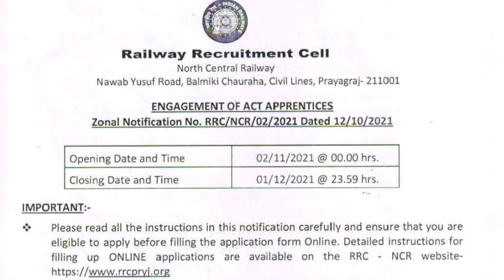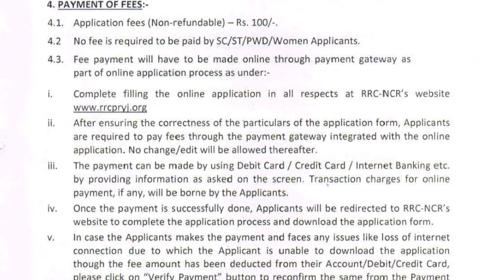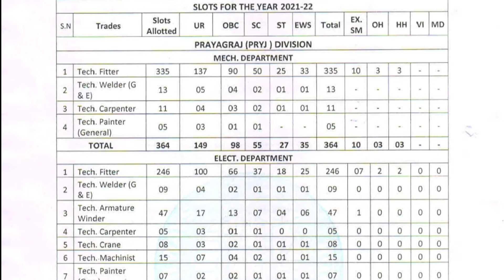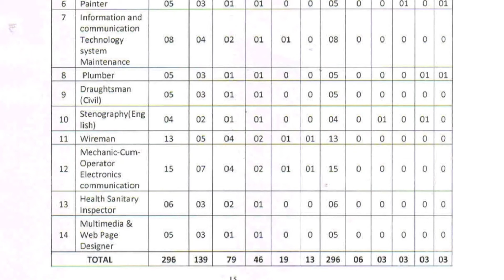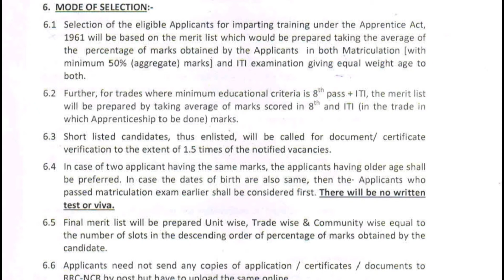NCR RRC Prayagraj Various Post Apprentice Recruitment 2021 Online Form Railway Recruitment Cell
NCR Allahabad RRC Prayagraj Act Apprentice Online Form 2021

Railway Recruitment Cell RRC North Central Region NCR Allahabad has released its new recruitment Act Apprentice 02/2021 which is online application form for various types of Act Trade Apprentice posts of Under Various Division Prayagraj & Agra

 Railway Recruitment Cell (RRC NCR)
NCR RRC Prayagraj Various Post Apprentice Recruitment 2021 Online Form
Advt No. : RRC/NCR/02/2021
➡Short Details of NotificationNCR RRC Prayagraj Various Post Apprentice Recruitment 2021 Online Form👇

Important Dates
Application Begin : 02/11/2021
Last Date for Apply Online : 01/12/2021
Pay Exam Fee Last Date : 01/12/2021
Exam Date / Merit List : Notified Soon

Application Fee
General / OBC / EWS: 100/-
SC / ST : 0/-
All Category Female : 0/-
Pay the Examination Fees Through Debit Card / Credit Card / Net Banking Fees Mode Only.NCR Prayagraj Act Apprentice

Age Relaxation Extra as per Recruitment Rules.